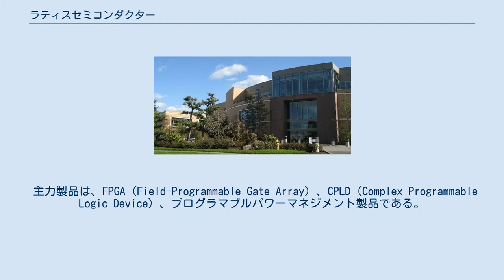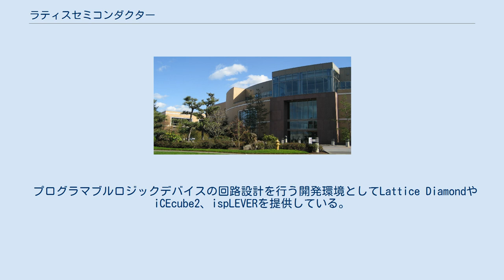ラティスセミコンダクター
ラティスセミコンダクター（Lattice Semiconductor Corporation、NASDAQ: LSCC）とは、アメリカのプログラマブルロジックデバイスなどの開発を行う半導体企業である。
日本法人はラティスセミコンダクター株式会社。
略称はラティス（Lattice）。
 1983年4月3日に設立され、1989年11月9日に上場した。
本社をオレゴン州ヒルズボロに構えている。
2011年12月9日、シリコンブルー・テクノロジーズ（en）の買収を発表した。
2012年3月にラティスは新しい企業ロゴを発表した。
 主力製品は、FPGA（Field-Programmable Gate Array）、CPLD（Complex Programmable Logic Device）、プログラマブルパワーマネジメント製品である。
 FPGAの世界シェアはザイリンクス、アルテラに次いで第3位である。
競合企業である両社と違いハイエンドFPGAには注力せず、ミッドレンジFPGAやローエンドFPGAといった低コスト製品を事業戦略の中心に掲げている。
 半導体ベンダーのため、自社で生産ラインは保有していない。
製造は富士通セミコンダクターなどで行っている。
2012年7月にはUMCとファウンドリ契約を結んだ。
 パワーマネージャ・ファミリやプラットホーム・マネージャが存在する。
 ispClockファミリとして、クロックジェネレータなどを開発している。
 プログラマブルロジックデバイスの回路設計を行う開発環境としてLattice DiamondやiCEcube2、ispLEVERを提供している。